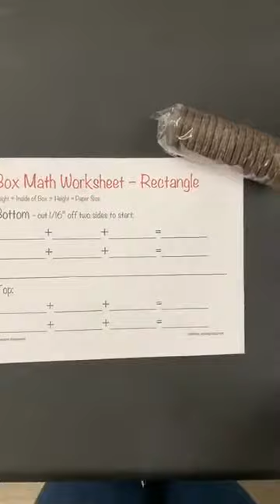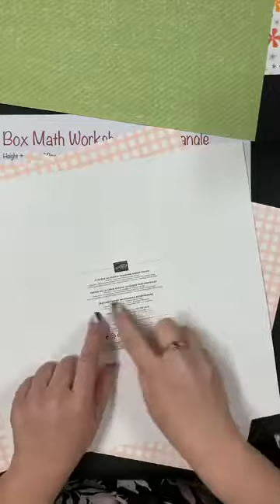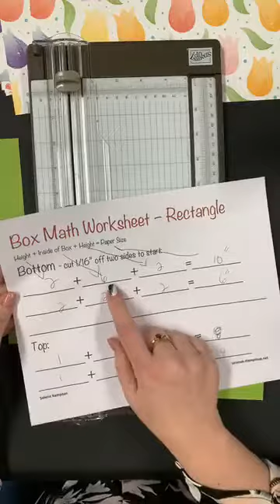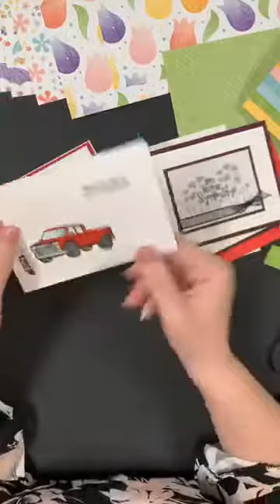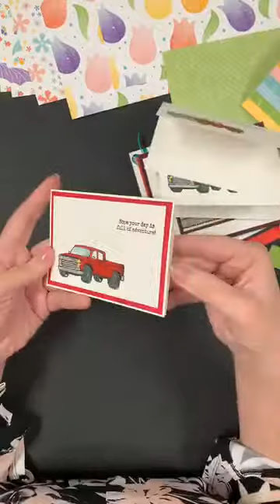Stampin' Up Tall Box Video, by Selene (FB Live Replay)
Working out a new box for retreat attendees. Box math "on the fly"

Box Bottom- 8 1/2" x 8"
Score on the long side at 2, 4, 6, 8
Score on the short side at 2"

Top: 6"x 6", score at 2" on all sides.

Because people are already asking. Yes, you can order girl scout cookies and have them shipped. Here's the link: